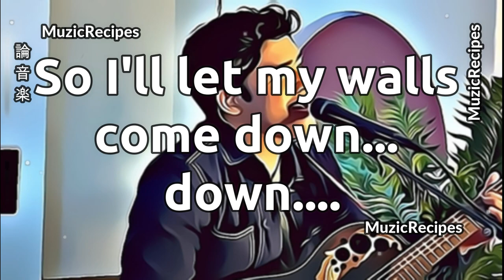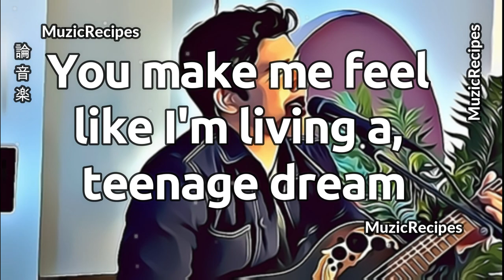「MuzicRecipes - Katy Perry - Francisco Martin Cover」 → Teenage Dream Lyrics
✪ Song: 「MuzicRecipes -  Katy Perry - Francisco Martin Cover」 →  Teenage Dream Lyrics

I think you're pretty
Without any make-up on
I think you're funny
When you tell the punch line wrong
I know you get me
So I'll let my walls come down, down

I was alright
But things were kinda heavy
You brought me to life
Now every February
You'll be my valentine, valentine

You make me feel like I'm living a, teenage, dream
The way you turn me on
I, can't, sleep
Let's runaway

I'ma get your heart racing
In my skin-tight jeans
Be your teenage dream tonight
Let you put your hands on me

YEAH

I, can't, sleep
So runaway